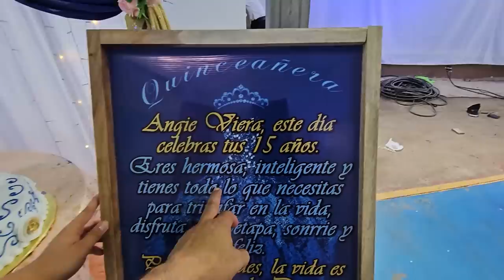La plaga baila al ritmo de los mariachis. Camarón a Angy -"¿Qué sentiste al ver la cuatrimoto?